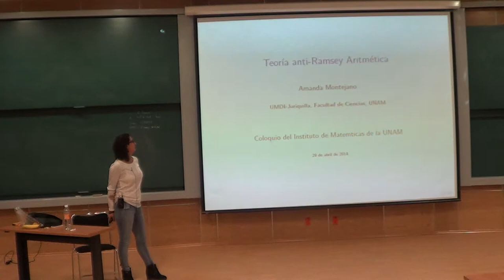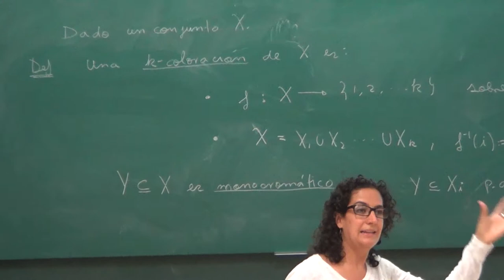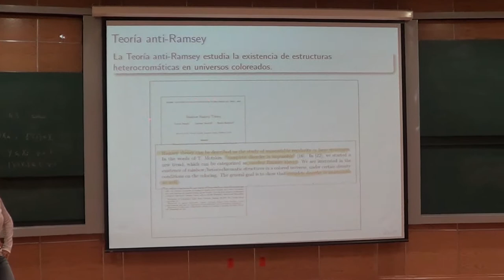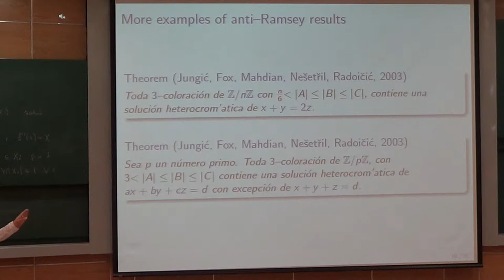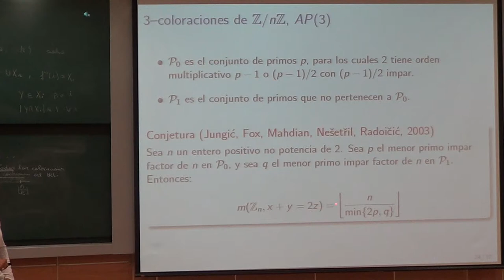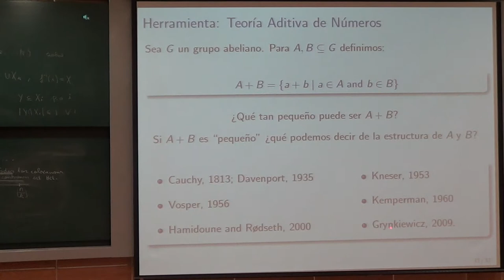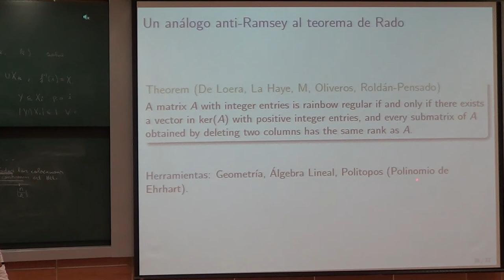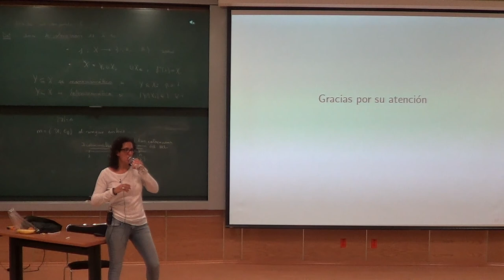Coloquio: «Teoría de anti-Ramsey Aritmética» Amanda Montejano, FC, UNAM - Juriquilla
Amanda Montejano, Facultad de Ciencias, UNAM -- Juriquilla
«Estudio de coloraciones libres en teoría de anti-Ramsey»
martes 29 de abril de 2014, 12:00 horas, Ciudad de México